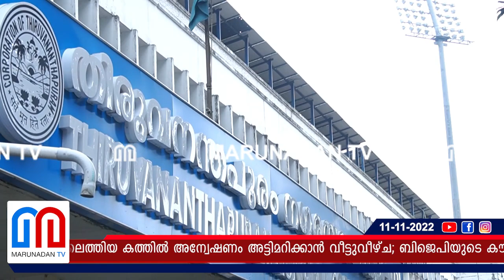ഒഴിവുകൾ വീതം വെച്ച് കത്ത് വിവാ​ദം ഒതുക്കി തീർക്കാൻ ശ്രമം I Arya rajendran letter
295 താൽക്കാലിക ഒഴിവുകളിൽ ഒരു ഭാഗം ബിജെപിക്കും യുഡിഎഫിനും വീതം വെച്ച് സംഭവമൊതുക്കി തീർക്കാൻ അണിയറ നീക്കം; സിപിഎം വാട്സാപ്പ് ഗ്രൂപ്പിലെത്തിയ കത്തിൽ അന്വേഷണം അട്ടിമറിക്കാൻ വീട്ടുവീഴ്ച; ബിജെപിയുടെ കൗൺസിൽ യോഗത്തിനായുള്ള കത്ത് നൽകൽ ഒത്തുതീർപ്പിന്റെ സൂചനയോ? തിരുവനന്തപുരത്തെ പ്രതിഷേധം അണയും; മേയർക്ക് തലവേദന ഒഴിയുമ്പോൾ